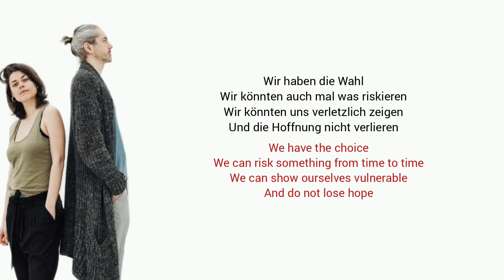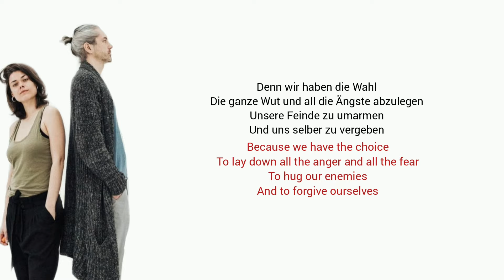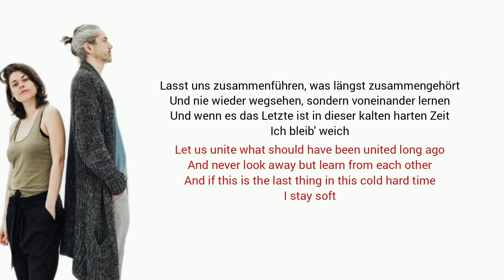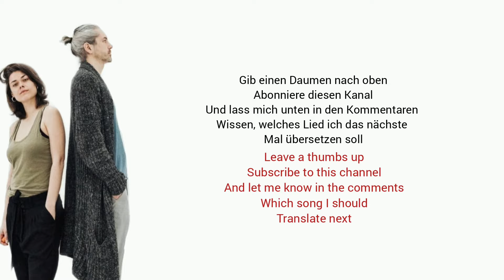Für die Liebe, Berge - Learn German With Music, English Lyrics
All the rights go Berge